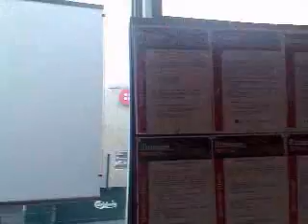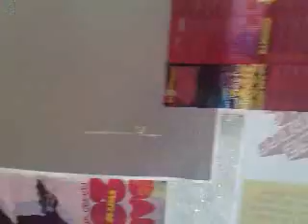QIK|Streaming video right from your phone